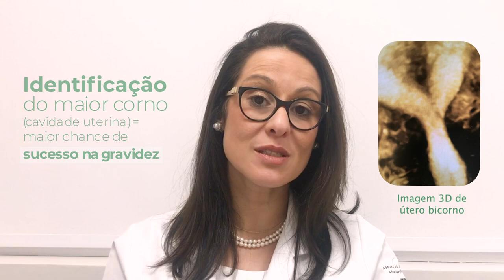O que é Útero Bicorno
Você sabe o que é Útero Bicorno? Neste vídeo vou mostra a diferença entre um útero saudável e um Útero Bicorno, e no que isso implica nas tentativas de engravidar, assim como os cuidados necessários para uma gestação saudável.